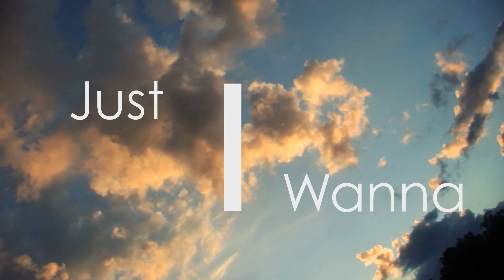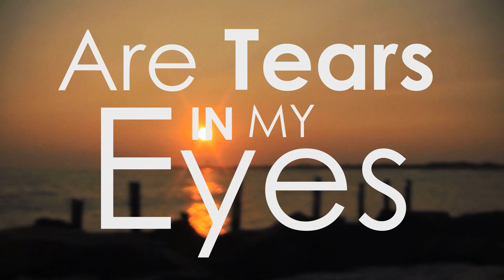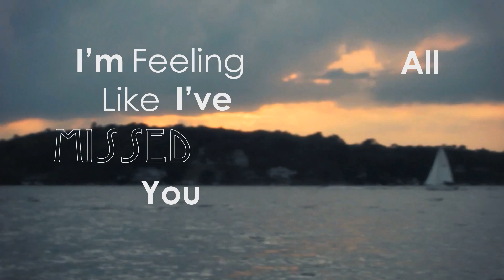Taylor Swift - Everything Has Changed (Cover) (Lyric Video)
First attempt at a lyric video using After Effects and my cover version of Everything Has Changed by Taylor Swift. ^_^